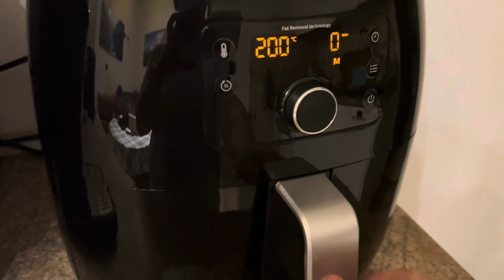Airfryer geldi sonunda🎉Durmak yok 🤗almanyadahayat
Bir türlü gelemeyen Airfryer geldi sonunda…..evde de işler hiç bitmiyor 😌İyi seyirler dilerim 🌸💕